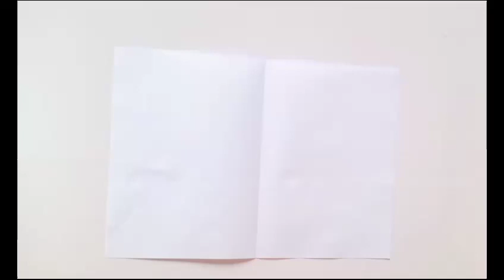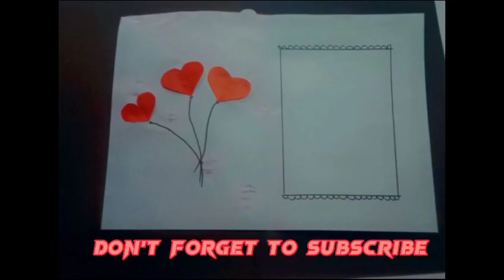How to Create Beautiful handmade Birthday card at home DIY | arty crafty iqra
useful crafts for kids,
In this YouTube video, we'll guide you through the art of crafting beautiful handmade cards adorned with hearts. Discover the step-by-step process and creative tips to make your cards truly special. Whether it's for a loved one, a friend, or a special occasion, this tutorial will help you design heartfelt cards that leave a lasting impression.